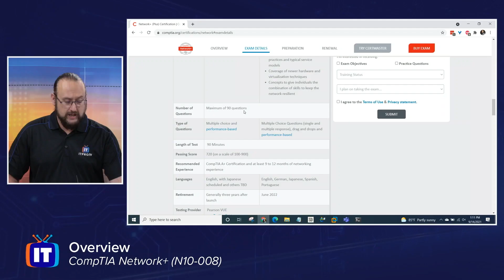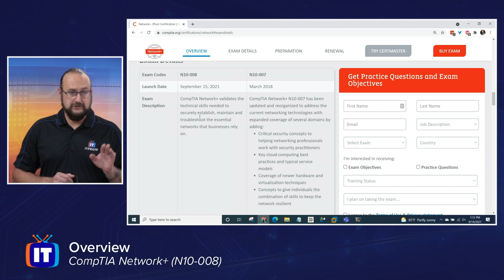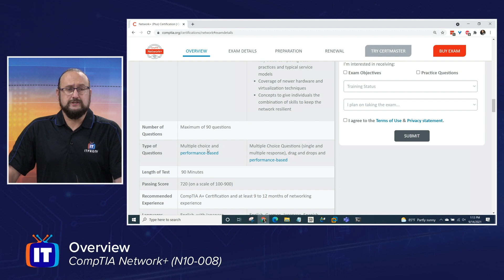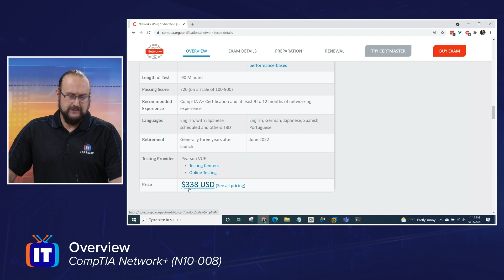CompTIA Network+ (N10-008) Overview | First 3 For Free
We are uploading the first 3 episodes of our most popular courses for you to enjoy for free.

CompTIA’s Network+ validates the knowledge and skills needed to troubleshoot, configure and manage wired and wireless networks found in companies around the world. CompTIA Network+ certifies a professional-level understanding of emerging technologies, including cloud and virtualization technologies.

To become a member and get access to the full course sign up